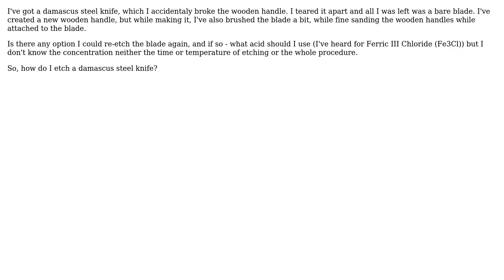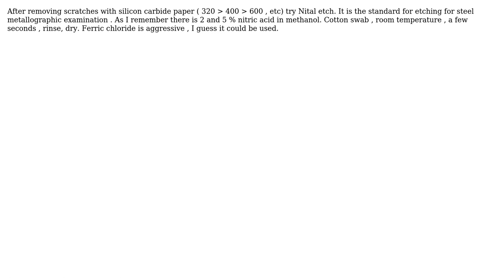Engineering: Damascus steel etching (2 Solutions!!)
Engineering: Damascus steel etching

With thanks & praise to God, and with thanks to the many people who have made this project possible! | Content (except music & images) licensed under CC BY-SA | Music | Images & others | With thanks to user Jakey user Chris Johns user blacksmith37 and the Stack Exchange Network Trademarks are property of their respective owners. You are responsible for your own actions.